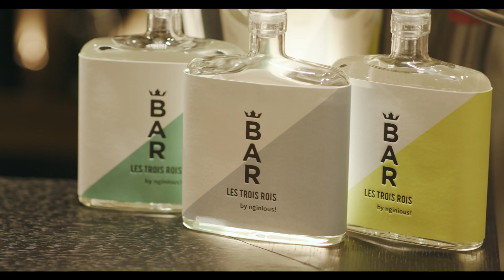GENTLEMENS AFFAIR | TV TRAILER VERSION (short)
TV Trailer Version | 35sec, R128

For my client KURZ BOUTIQUES, a very well established Swiss jewellery boutique my company was able to produce a TV-trailer, a social media video and press photos for it's fair with partners like Maserati, Alferano, LE Majordome, Les Trois Rois, Maduro Vergani, Paul Ullrich AG and Zankyou.

The video commercial got shot on the canon c200.
Color grading done with DaVinci Resolve.

Additional gear used:
Aputure 300d Mark II
Aputure amaran al-mx
Aputure Light Dome Mark II
Angelbird cfast 2.0

rec709 - Broadcast Color Space
 EBU 128 - Broadcast Recommendation
(Loundness normalisation and permitted Maximum Level of Audio Signals for Broadcasting)